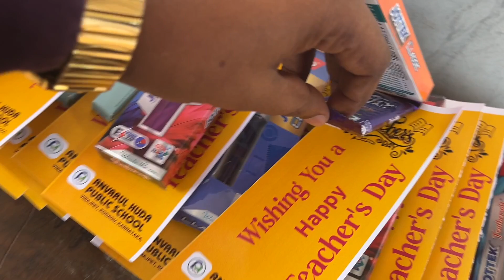Teacher’s Day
Anvarul Huda Public School Virajpet